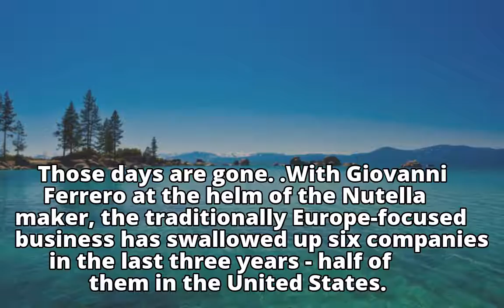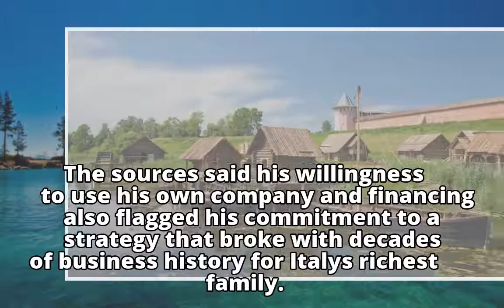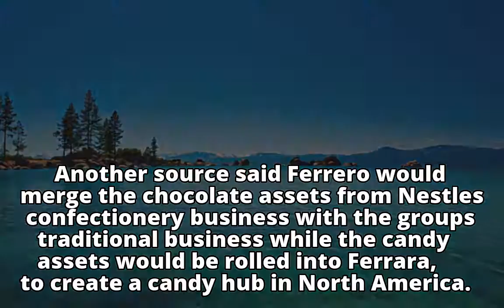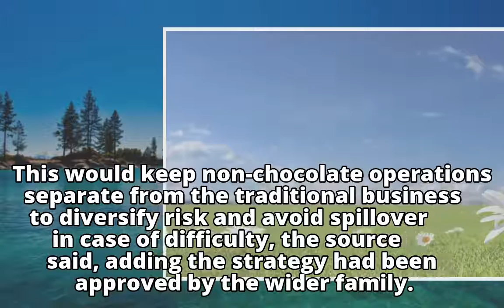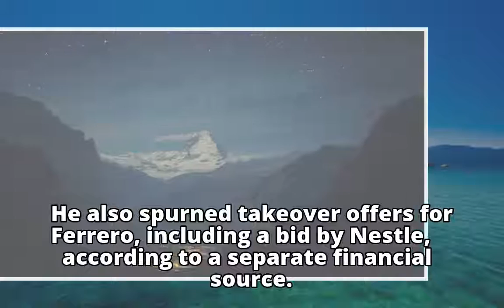Dealmaking Ferrero tycoon breaks decades of family tradition with Nestle buyout